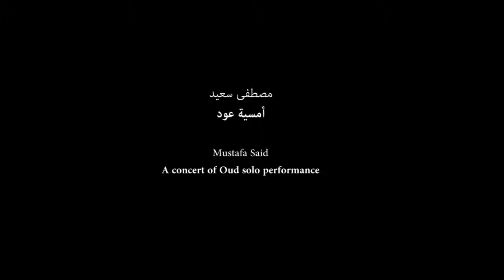Musafa Said bayaty مصطفى سعيد بياتي